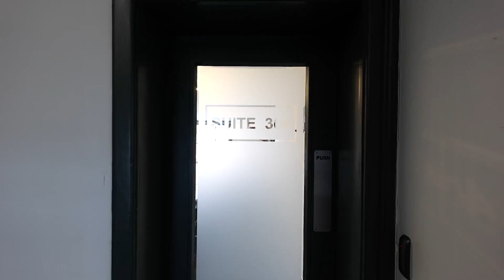Serviced offices Pembroke Street, Dublin 2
Modern serviced offices on Pembroke Street, Dublin 2 with access to beautiful meeting rooms and a receptionist.